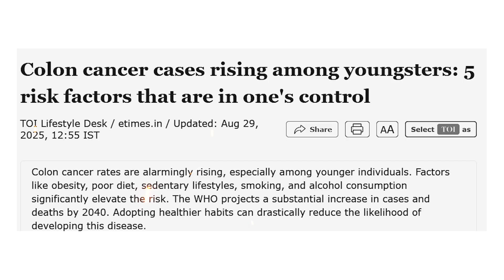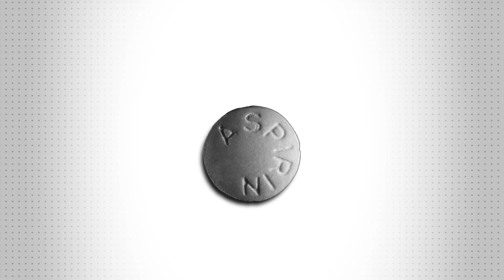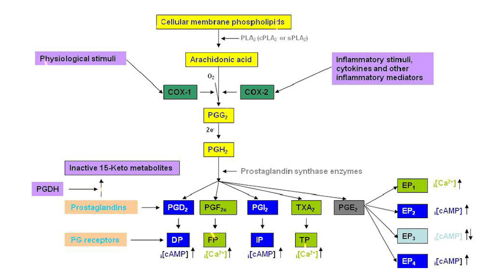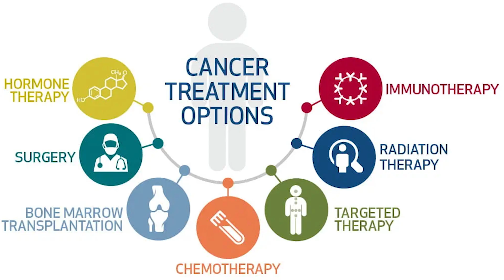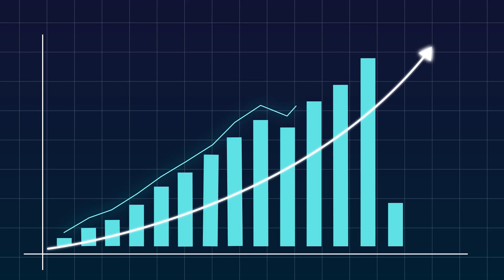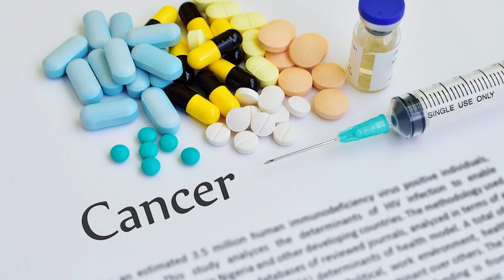सिरदर्द की दवाई से कैंसर हुआ साफ़ - कैंसर की दुनिया में भूचाल!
इस वीडियो में हम अलास्का क्लिनिकल ट्रायल के बारे में बताते हैं, जिसमें एक साधारण दवा एस्पिरिन ने बड़ी आंत यानि कोलन कैंसर के मरीजों में दोबारा कैंसर लौटने के खतरे को आधा किया और सर्वाइवल को बेहतर बनाया। यह महत्वपूर्ण रिसर्च वर्ष 2025 में मरीजों और डॉक्टरों के लिए नई उम्मीद लेकर आई है।

हम समझाते हैं कि एस्पिरिन जैसी सामान्य दवा कैसे आंत और कोलन कैंसर के इलाज में मदद कर सकती है, खासकर उन मरीजों में जिनके कैंसर के DNA में पिक3 या पीआई3के (PIK3CA, PI3K) जैसे बदलाव पाए जाते हैं। जेनेटिक टेस्टिंग से यह पहचान की जा सकती है कि कौन से मरीज इस इलाज से सबसे ज़्यादा लाभ उठा सकते हैं।

हम यह भी बताते हैं कि एस्पिरिन विटामिन डी की गोलियों या कीमोथेरेपी के साथ मिलकर इलाज का हिस्सा कैसे बन सकती है। वीडियो में भारत, विशेषकर दिल्ली से जुड़ी नवीनतम कैंसर रिसर्च खबरें और यह क्लिनिकल ट्रायल भविष्य में कैंसर के इलाज को कैसे बदल सकता है, इस पर चर्चा की गई है। दिल्ली के मशहूर कैंसर स्पेशलिस्ट मेडिकल ऑन्कोलॉजिस्ट डा विनीत गोविंदा गुप्ता MBBS (AIIMS) , MD (AIIMS), DM (AIIMS), गोल्ड मेडलिस्ट से जानें।

फेसबुक: @drvineetgovindagupta
ट्विटर: @drvineetgovinda

00:00 Introduction – परिचय
01:41 How can aspirin reduce cancer – एस्पिरिन कैंसर को कैसे कम कर सकती है
02:49 ALASCCA clinical trial – अलास्का क्लिनिकल ट्रायल
04:59 Importance of this study – इस अध्ययन का महत्व
06:23 What should cancer patients do today – कैंसर मरीजों को आज क्या करना चाहिए
08:30 Contact information – संपर्क जानकारी